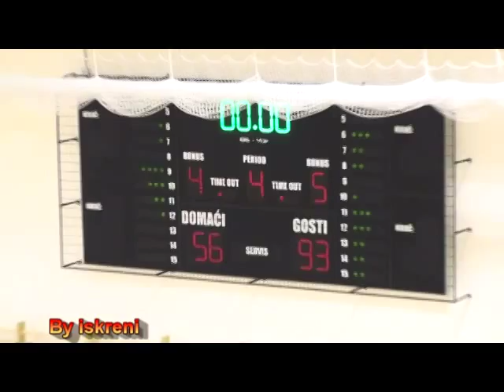Kup Krešimira Ćosića RIBOLA KAŠTELA - ZADAR 56- 93 (cijela utakmica)